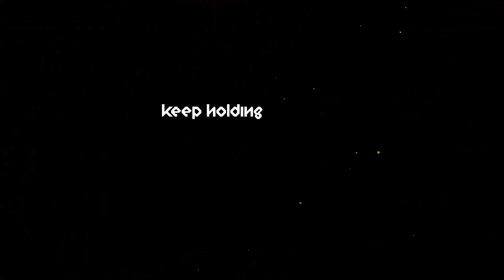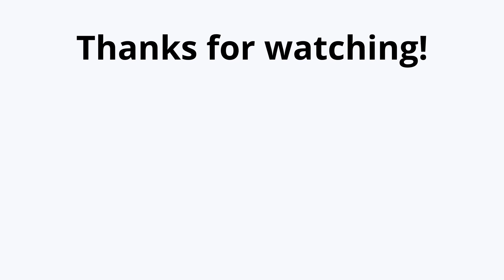Demon Gauntlet, Death Gauntlet & 10K Stars! | Geometry Dash 2.11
My final Geometry Dash video before 2.2! I completed the Demon and Death gauntlets, progressed through the Doom gauntlet, reached 10K stars and over 100 Demon levels. Once 2.2 is out, I'll have to check out some of the new content, and (hopefully) finish the Doom gauntlet.

Timestamps:
0:00 - Sidestep 97%
0:21 - Sidestep (Demon Gauntlet 1/5)
1:50 - Traction (Demon Gauntlet 2/5)
3:17 - Mechanical Showdown (Demon Gauntlet 3/5)
4:36 - Vibration (Demon Gauntlet 4/5)
6:05 - HeLL (Demon Gauntlet 5/5)
7:27 - Adust (Death Gauntlet 4/5)
8:51 - The Behemoth (Death Gauntlet 5/5)
12:05 - Extinction (Doom Gauntlet 1/5)
13:15 - Buried Angel (Doom Gauntlet 2/5)
14:39 - Shrill Hallway (Doom Gauntlet 3/5)
15:51 - Starpunk
18:30 - iS
20:06 - Darkest Drop
21:22 - DeCode
22:38 - NothinG
23:58 - Cobalt Ruins (10K Stars)